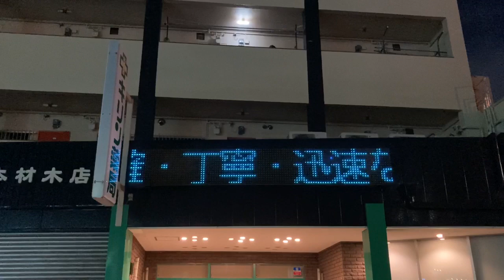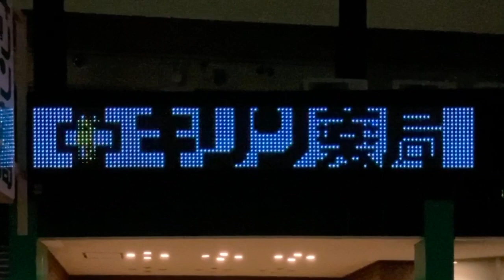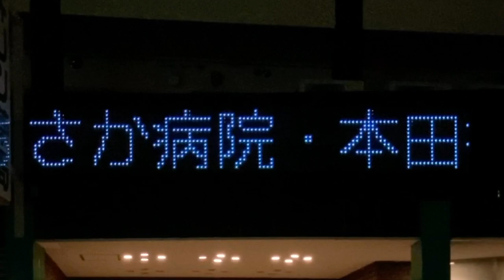広告用の電光掲示板 キリン薬局 鶴見店(〒538-0053 大阪府大阪市鶴見区鶴見４丁目１６−４６)